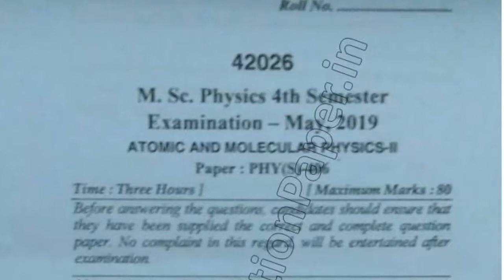[2019] Mdu MSc Physics 4th Sem Atomic & Molecular Physics Question Paper